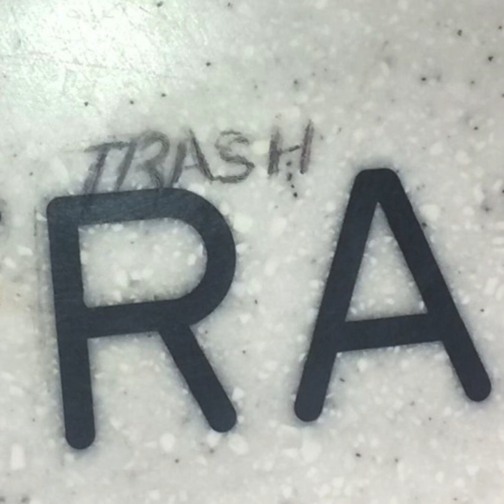CRISCO CONTROL- TRASH RA (Little Rock, AR | 2015)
Crisco Kids/Vision Control